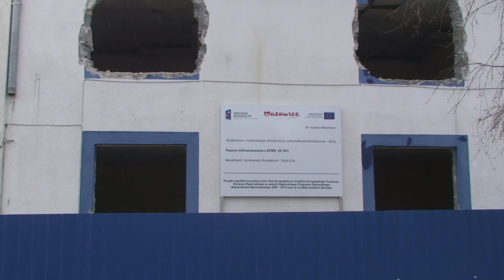Centrum Hydroterapii w Konstancinie - rusza budowa